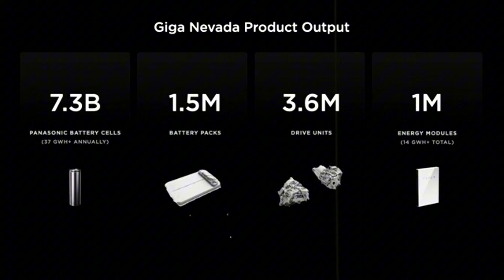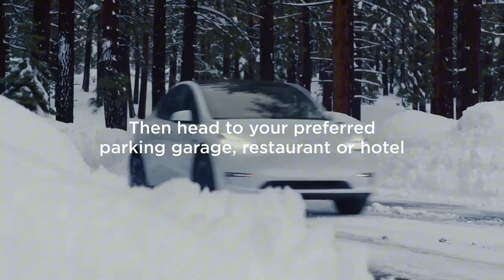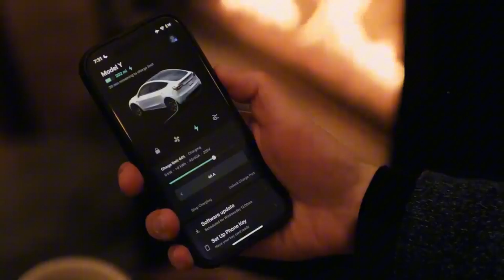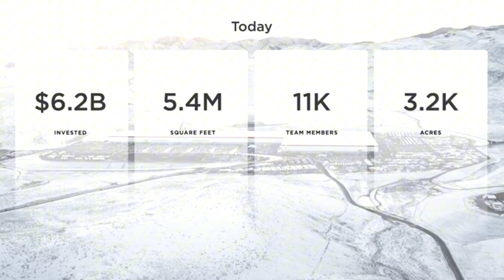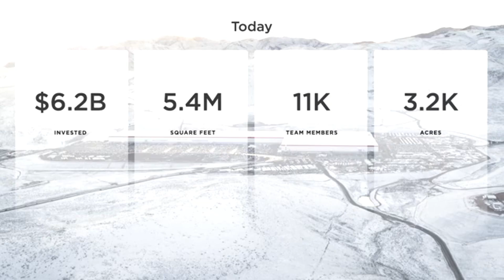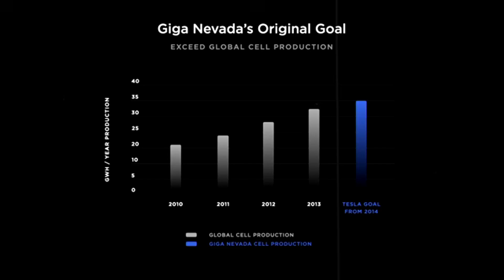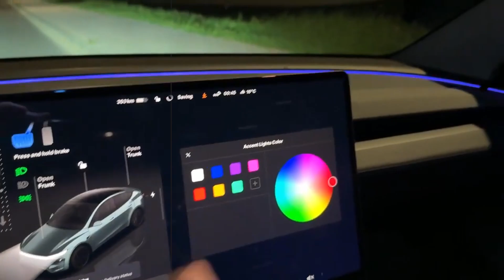Tesla’s New Aluminum Battery! $17K Model 2, V2G Income, 4-Day Backup — Elon Musk’s 2026 Plan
Tesla’s new aluminum-ion battery is shaking the market — and may mark the end of China’s dominance over the global battery supply chain. With proven performance, this technology eliminates fire risks, hits 0 to 60 in 2.8 seconds, works in -40°C, and fully charges in just 4 minutes. Even more impressive: it improves over time, lasting over 15 years with 94.7% efficiency. Tesla also introduced a 6-minute battery swap system and seamless solar roof panel integration. All of this at 30% lower production cost than Chinese lithium batteries, dismantling their biggest competitive advantage.
With large-scale production in the U.S. and abundant raw materials, Tesla is building a decentralized, clean, and independent energy ecosystem. Long-term contracts with Alcoa and Norsk Hydro secure supply through 2032, while the U.S. Department of Defense validated the tech for military vehicles. The Model 2 can now power homes, sell energy to the grid, and lower insurance costs by up to 23%. Thanks to ultracapacitors, solar input, and a lightweight structure, the car becomes a mobile power plant. The future of electric vehicles is already here — and Tesla may be leading the greatest energy revolution of our time.